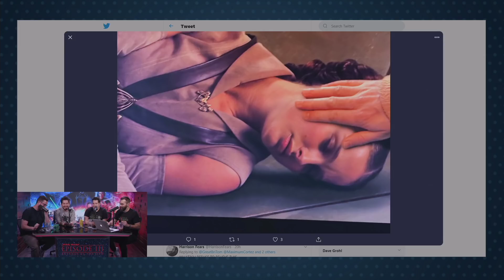Star Wars Episode 3: Revenge of the Sith - Every Star Wars Movie Reviewed & Ranked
to find out HOW LOW your Upstart rate is.

We review and rank Star Wars Episode III.